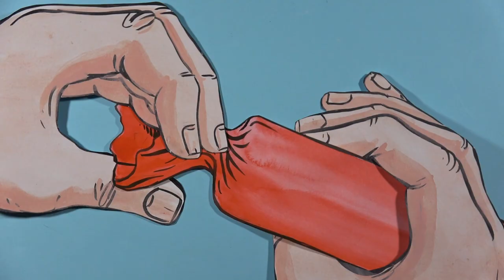Tortures for Flies: Christmas Cracker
Liven up your family Christmas dinner, and eradicate flies at the same time!

**Although this video has an animated style, it is intended for a mature audience of 15+ years of age, and is not “made for kids”!